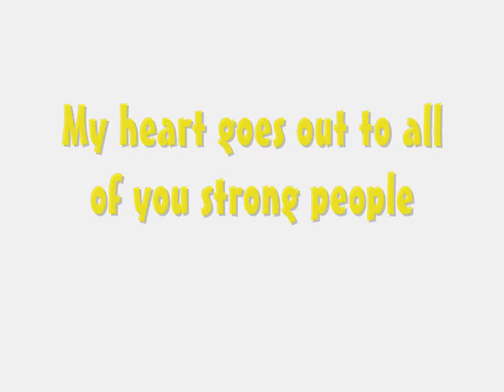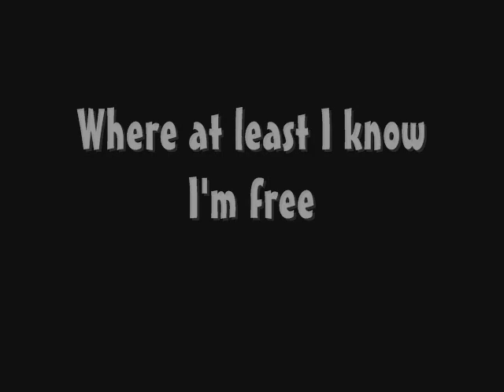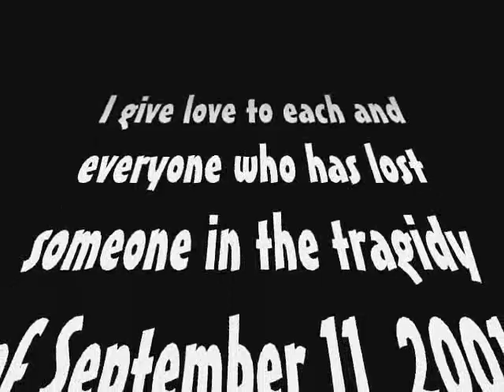I'm Proud to be an American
It's finally over. Our country has been avenged and maybe soon our strong warriors can come home. They've had a hard and brave fight, and I am so proud to live in this country knowing that it's been protected by such amazing people. Thanks for the 6000 views. I dedicate this song to all the sad people who have lost a loved one and i applaud you for being such a strong person and I am proud to live in a contry full of every strong person I don't own song or pictures.
i put it together.